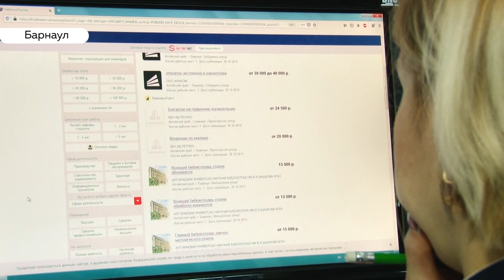Ярмарка вакансий: кого сегодня ищут алтайские работодатели?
Тысячи жителей края сегодня получат возможность найти работу по специальности или с подходящей зарплатой. По всему региону весь день на десятках площадок проходят ярмарки вакансий. Наш корреспондент Илья Кочетков побывал на самой крупной из них и узнал, как сегодня обстоят дела на рынке труда.